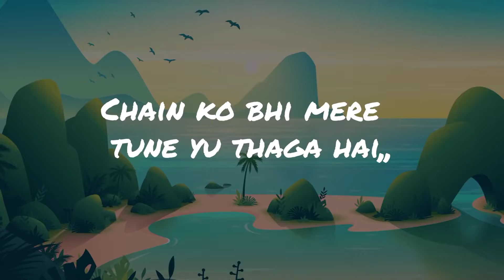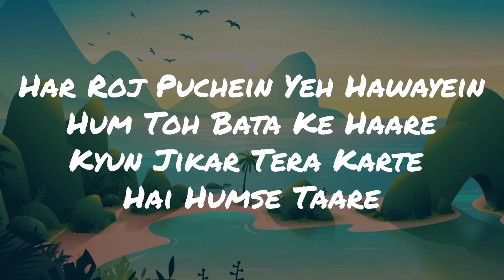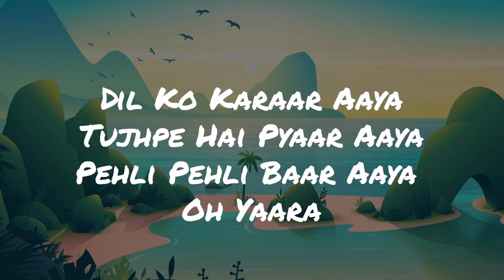Dil Ko Karar Aaya Song Lyrics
🎶 Dil Ko Karar Aaya Song

Singer : Neha Kakkar & Yasser Desai
Lyrics : Rana
Featuring : Sidharth Shukla & Neha Sharma

DIL KO KARAAR AAYA Lyrics:

Dua bhi lge na mujhey Dwa bhi lge na mujhey Jabse dil ko mere tu lga hai ,,
Neend raaton ki meri ,,chahat baaton ki meri ,, Chain ko bhi mere tune yu thaga hai,,

O yaar

O Yaara.

O Yaara.

Har roj puchey ye hawaye hum to bta
K haarey ,,
Kyun jikr tera krte h humse taaare ,,

Yaara
O Yaara.

Song                         Dil Ko Karaar Aaya (From
                                  "Sukoon")
Artist                        Yasser Desai, Neha Kakkar,
                                   Rajat Nagpal
Album                      Dil Ko Karaar Aaya (From
                                   "Sukoon")
Believe Music (on behalf of Desi Music Factory); Polaris Hub AB, Songtrust, and 5 music rights societies